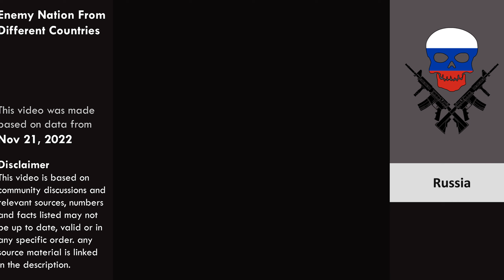Enemy Nation From Different Countries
Historically, Russia has always been one of the top US enemy countries. The conflicts between the two powers in both World Wars I and II have become that of historical record and lore. Currently, that unsettled relationship between the two powers has raised its head again with the Russian invasion of Ukraine.